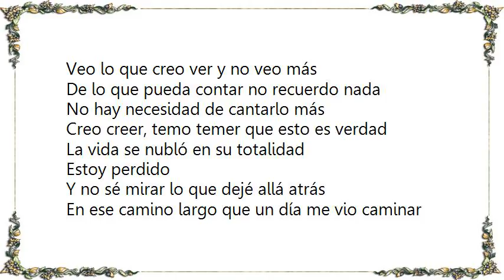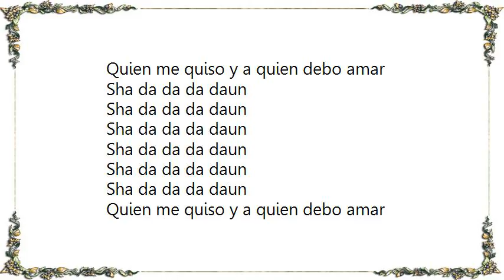La Ley - Dia Cero DVD Lyrics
[Lyrics La Ley - Dia Cero DVD]
Veo lo que creo ver y no veo más
De lo que pueda contar no recuerdo nada
No hay necesidad de cantarlo más
Creo creer, temo temer que esto es verdad
La vida se nubló en su totalidad
Estoy perdido
Y no sé mirar lo que dejé allá atrás

En ese camino largo que un día me vio caminar
Nació esta ciega herida
Que borró hoy día mi ayer

Personas extrañas hablan de quien fui
Pretenden darme calor sin que sepa nada
No hay necesidad ni siquiera de llorar por estar así
Mi amnesia me dice absolutamente nada más
Que esta sensación de ansiedad

Quemé una biografía
Y soplé cenizas del ayer
No intenten enseñarme
Quien me quiso y a quien debo amar
Comienza el día cero
Y mañana su continuidad

No intenten enseñarme
Sha da da da daun